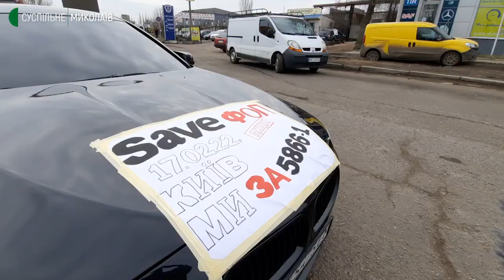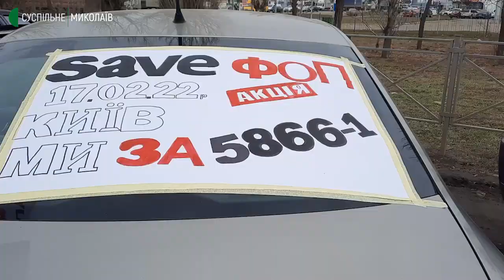У Миколаєві підприємці влаштували автопробіг. Вимагають скасувати обов'язкове використання РРО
10 лютого в Миколаєві представники руху SaveФОП організували автопробіг центральними вулицями міста. Підприємці виступають проти обов’язкового запровадження реєстраторів розрахункових операцій (РРО — ред.) для підприємців з 1 січня 2022 року.